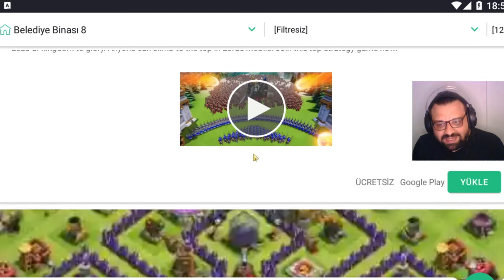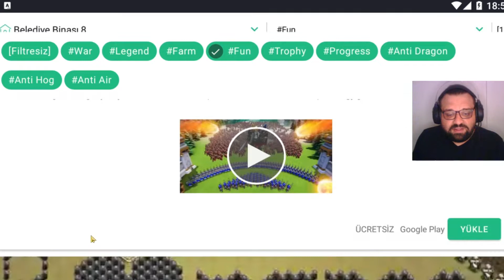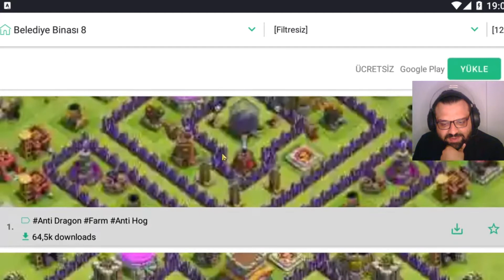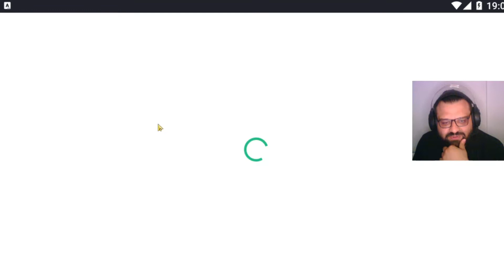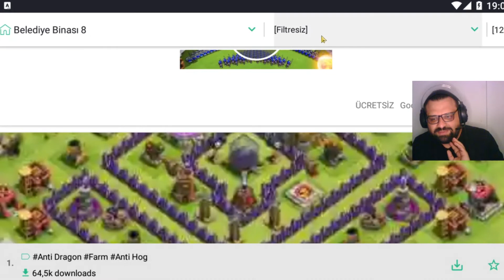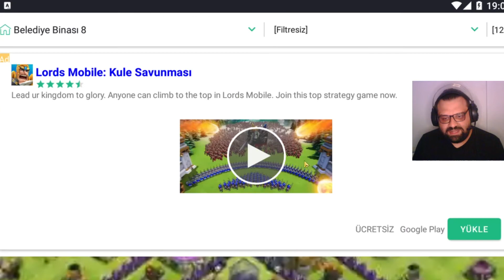Clashtasia Program köy düzeni inceleme - Clash Of Clans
Selam Arkadaşlar Clashtasia Programı ile köy düzeni inceledim ve ABONEOYUN - Clash Of Clans klanımızı / kulübümüzü kurdum. Klan / Kulübe katılmak istiyorsanız beklerim. Büyük savaşlar kazanmak için hazırız.  Kasabamızı genişletmek istiyoruz. Bakalım başarabilecek miyiz. Oyun uzun soluklu bir oyun. Eğer devamı merak ediyorsanız. Lütfen yorumlarda veya like atarak bildiriniz. Umarım bu seri hoşunuza gider, ben oynamaktan keyif aldım. Ayrıca sizde bu oyunu oynamak istiyorsanız playstore 'den ücretsiz indirebilirsiniz.

Klan / Kulüp ADI
ABONEOYUN
Klan / Kulüp KODU